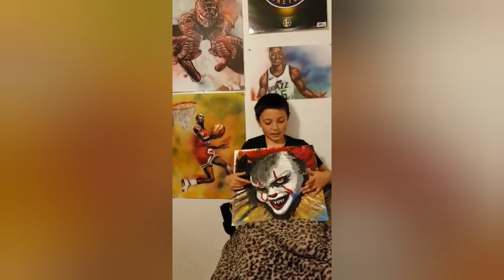Can Pennywise inspire?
When surrounded by goodness anything can make us stronger if we want it to! @somegoodnews